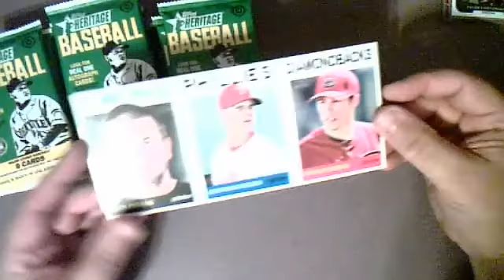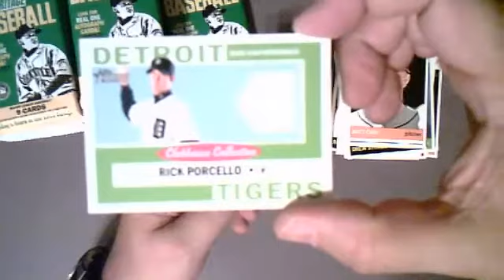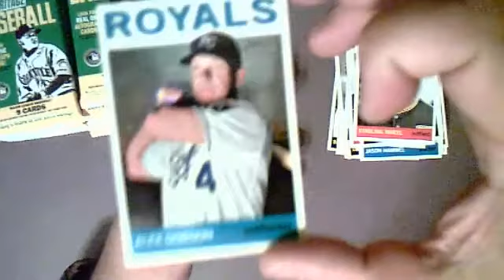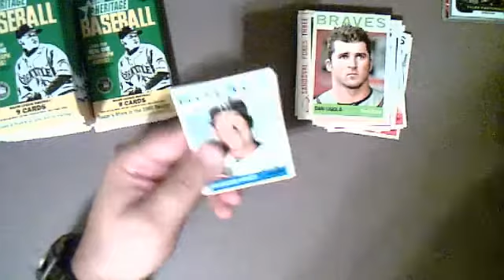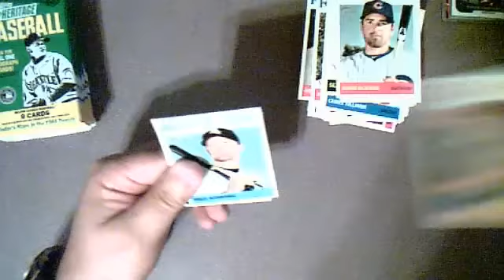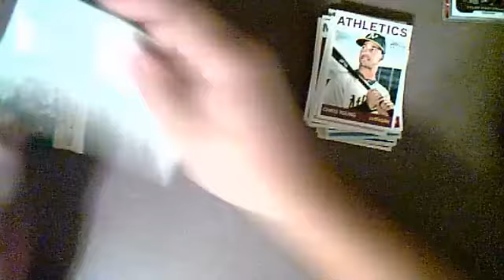2013 Topps Heritage Group Break 12 of 24